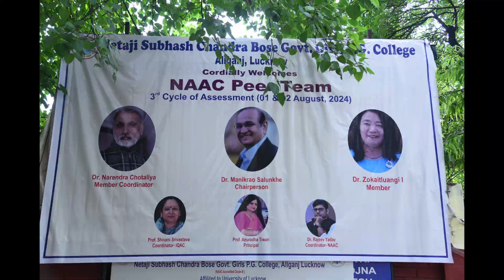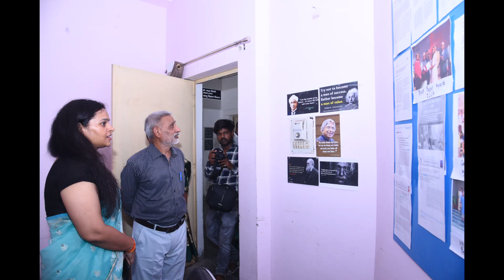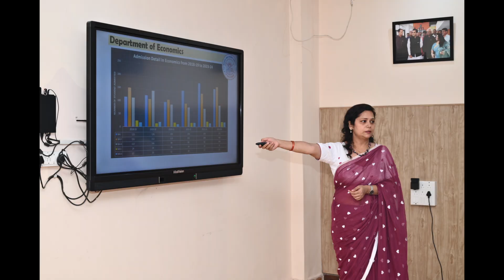NAAC Peer Team Visit (01-02 August, 2024) "Departmental Visits and Presentation"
Neta Subhash Chandra Bose Government Girls PG College Aliganj Lucknow Uttar Pradesh